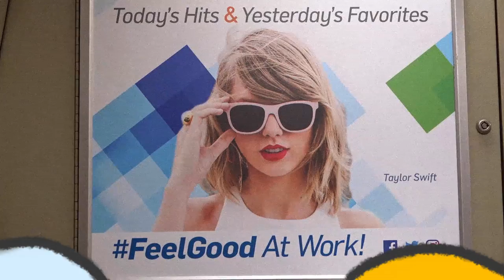Foreign - Student Animation Short Film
Two Chinese foreigners traveled to California where they went sightseeing, ate at Denny’s, took lots of photos, and marveled at white picket fences. A student project for VES 153AR, Intermediate Animation, Fall 2018, Professor Ruth Lingford.